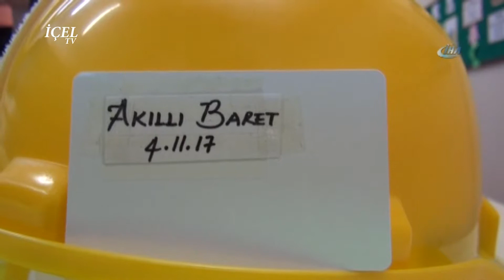21 12 2017 HABER